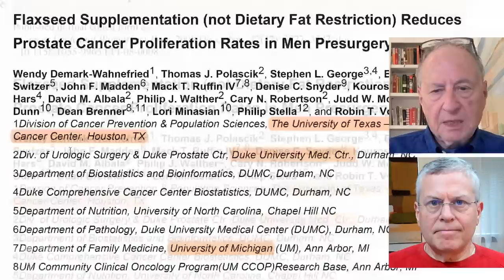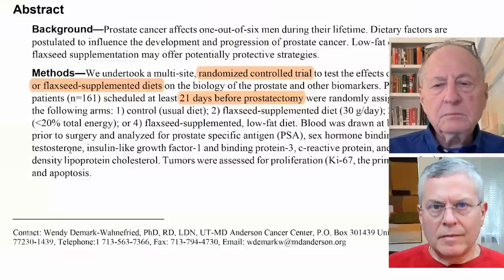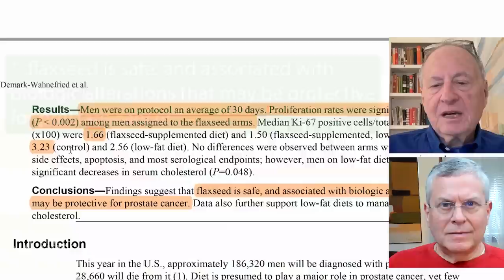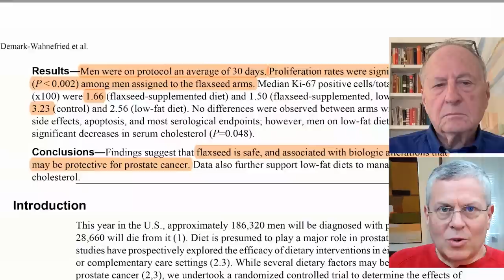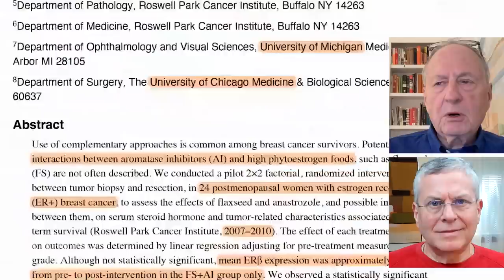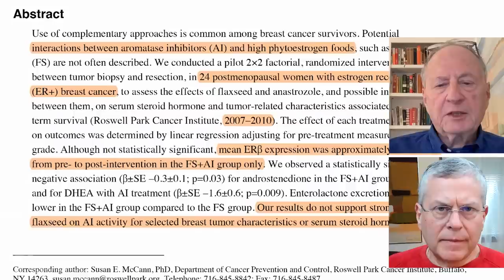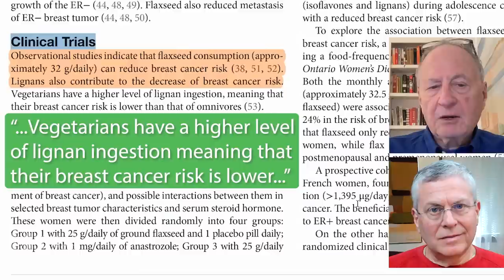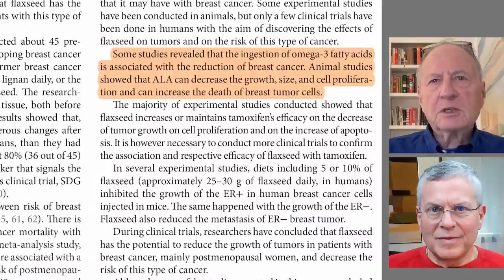Flax, Budwig Diet & Cancer - A remedy with a dedicated following, but what does the science say?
Ralph W. Moss, PhD, and son Ben talk about the Budwig Diet, flaxseeds, and flaxseed oil as a healing agent for cancer. Is it just a fad? Does it reduce tumor size? Hear what Dr. Moss has to say about this natural remedy.

Program Notes:
For more information on cancer-fighting foods and supplements, please visit our

Dr. Moss' Recommended Natural Anti-Cancer Products

Spectrum Essentials Organic Ground Essential Flaxseed 14 oz.

"A comprehensive self-help plan for cancer includes medicinal mushrooms. They are indispensable." – Ralph W. Moss, PhD

"A study of over 1,000,000 people shows that daily consumption of 2 Tbsp of high quality, extra virgin olive oil that contain polyphenols, results in a 30-40% decrease in cancer incidents." – Ralph W. Moss, PhD

Flaxseed supplementation (not dietary fat restriction) reduces prostate cancer proliferation rates in men presurgery

A pilot study comparing the effect of flaxseed, aromatase inhibitor, and the combination on breast tumor biomarkers

The Effect of Flaxseed in Breast Cancer: A Literature Review

Budwig Diet for Cancer: Flax or Fiction by Ralph W. Moss PhD

Book: Fats That Heal, Fats That Kill: The Complete Guide to Fats, Oils, Cholesterol and Human Health